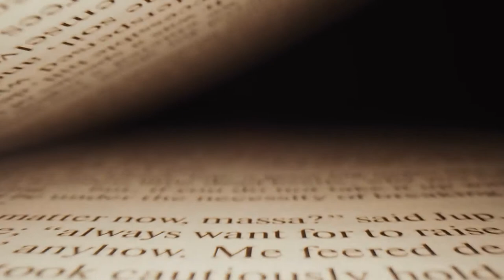The Ponte Vedre Ocean of Sound 2022 Show Trailer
The Ponte Vedra Ocean of Sound is proud to present their 2022 program...

Video created by Hunter Dugie Design.